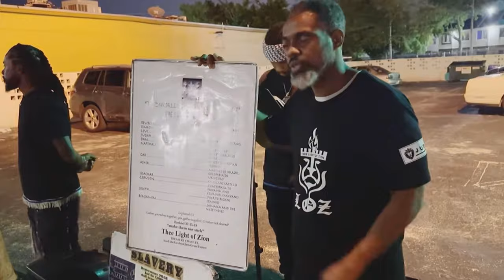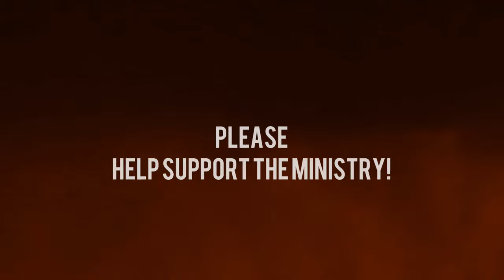WICKED ESAU BECKY LEARNS HER FUTURE AND GETS CONFOUNDED BY THE WORD!!!